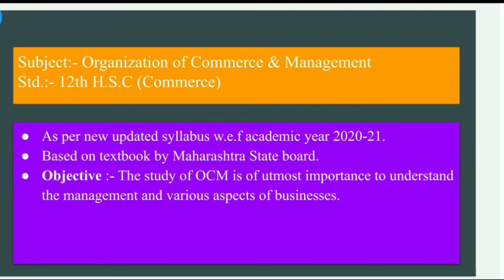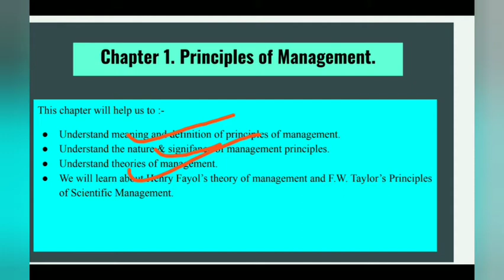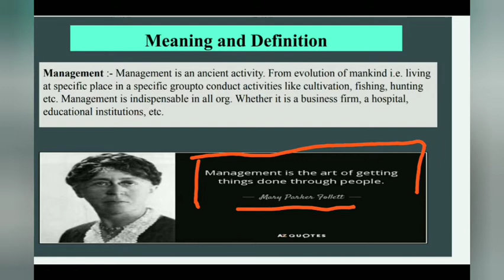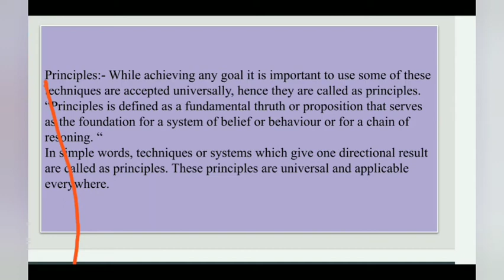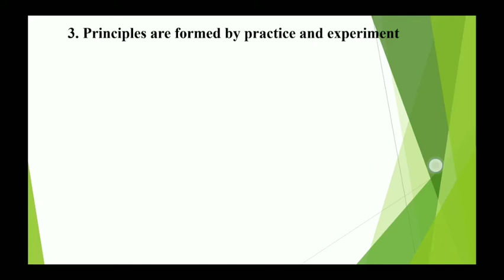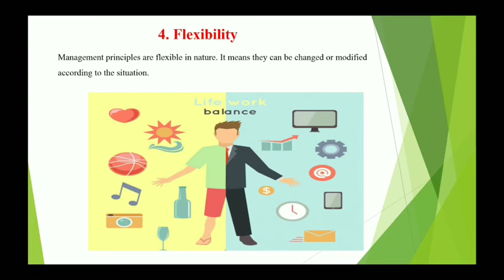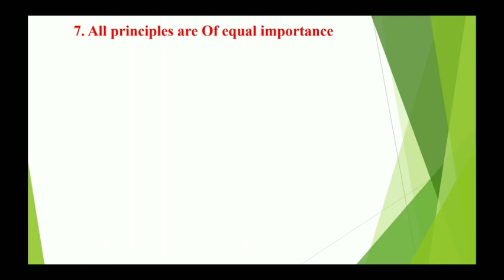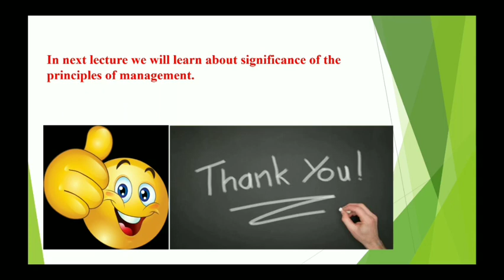#1 OCM | Ch. 1 Principles of Management | Meaning, Definition | Nature of Principles of Management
#1 OCM Chapter 1, Principles of Management,

This is the 1st part of OCM lecture series, After watching this lecture you will understand the basic concept of Management and the principles.

This lectures covers the following topics :-
1. Meaning and definition of Management.
2. Meaning of Principles.
3. Meaning and Definition of Principles of Management.
4. Nature of Principles of Mangement..

Do watch the Economics lectures series for the chapters of Economics.

And you can join the telegram channel for regular updates.